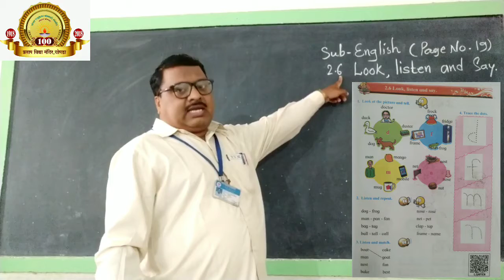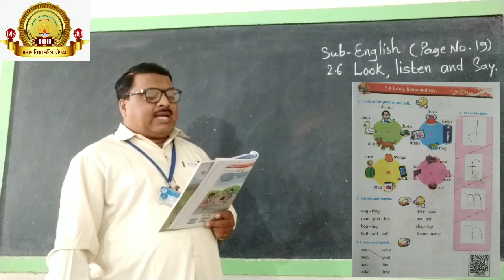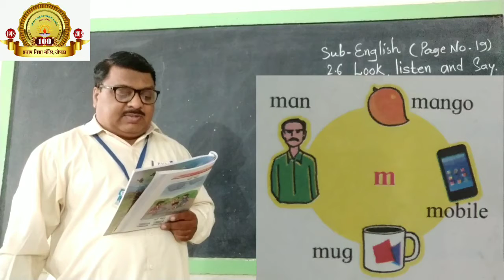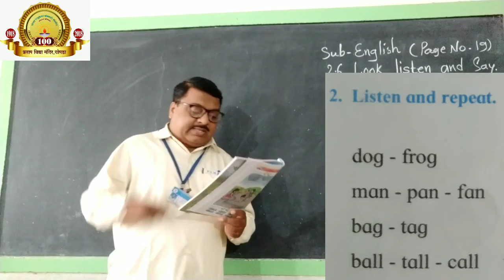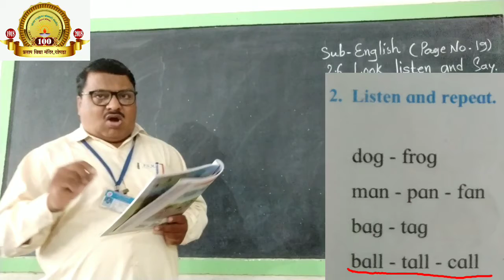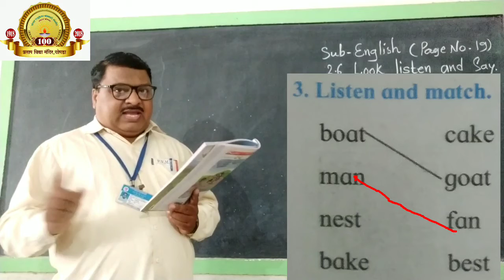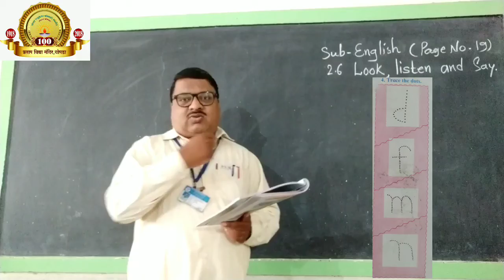Look, listen and say - Page No. 19 ( Std.1st - English )